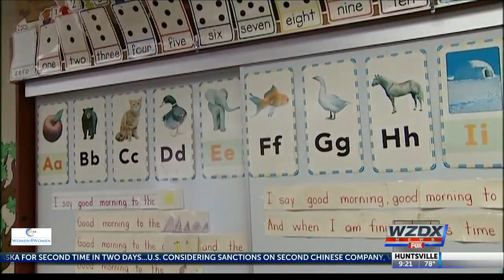Choosing your child's career path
So, when should a child start looking at their career path?